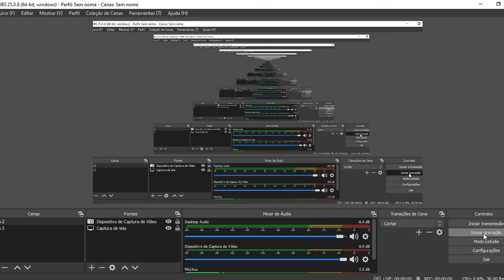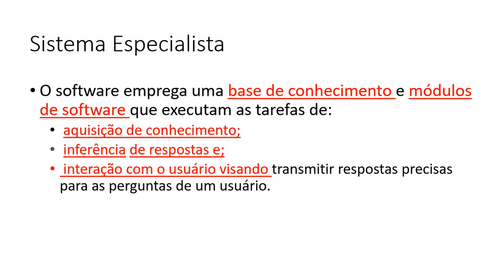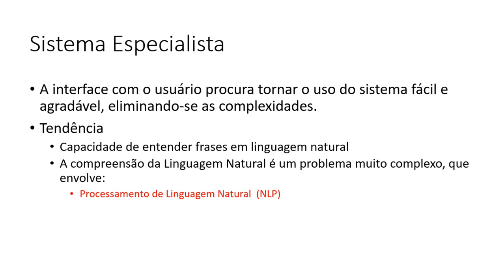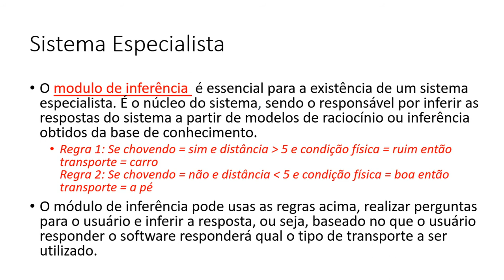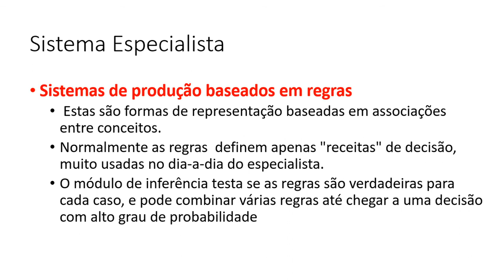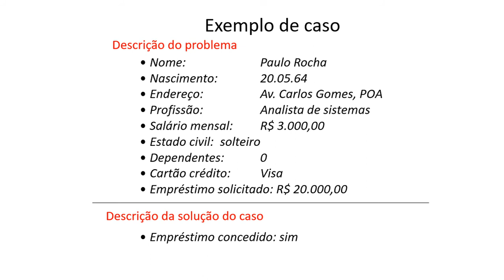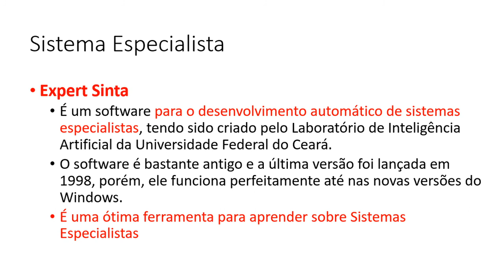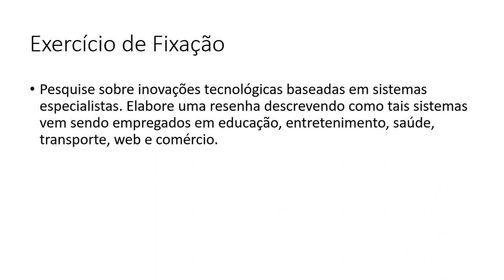Aula - 02 Sistema Especialista